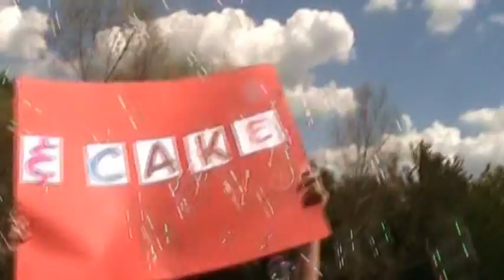Ice Cream & Cake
Entry for a Baskin Robbin's contest!